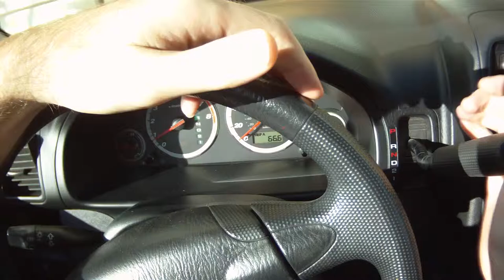2011.09.08 Thursday Daily Driving: To Saddleback, SDG&E power outage traffic [5/5]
Wow, So earlier today I was about 4 minutes from being in an elevator when the power went out for most of San Diego, and the part of South Orange County I happened to be in. The power is on at home fortunately. Traffic leaving Saddleback College was a nightmare. The power was on for few lights. Driving around now with MORE commentary! Sometimes even special Guests. Just an example video from my Contour HD camera to show off the video quality to friends. You might want to turn down your speakers, the microphone is lacking.